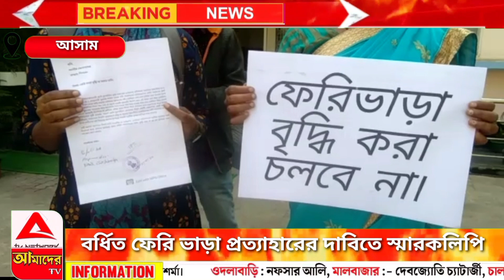বর্ধিত ফেরি ভাড়া প্রত্যাহারের দাবীতে স্মারকলিপি